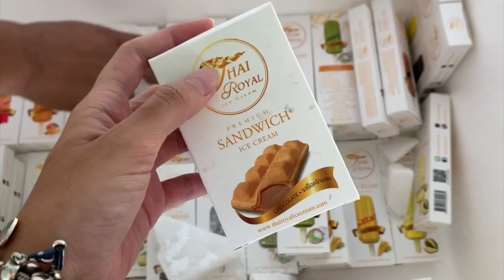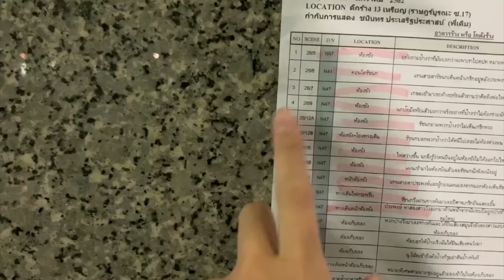1 วันกับชาช่า ไปถ่ายละครเรื่อง "แรงเงา 2 กัน" !!! ไปตึกร้าง !!!! สาวมาก !!!